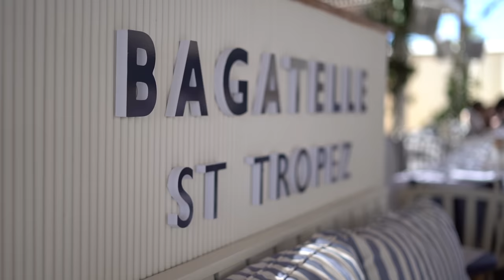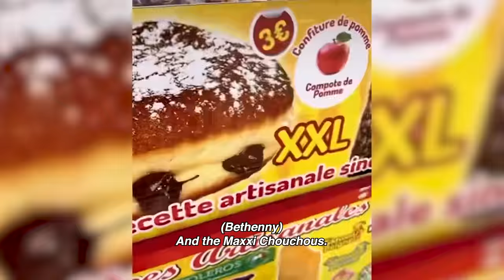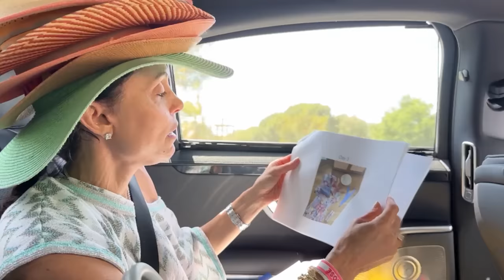Things I HATED In France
Sure, France is nice, but sometimes it just can't measure up to the comforts of home...

Bethenny Frankel is the CEO & Founder of Skinnygirl Brand, a Best-Selling Author, Podcast Host, Television Host, founder of Bstrong, and the TikTok anti-influencer of Beauty.

Follow along...